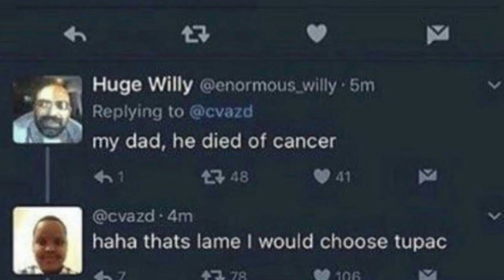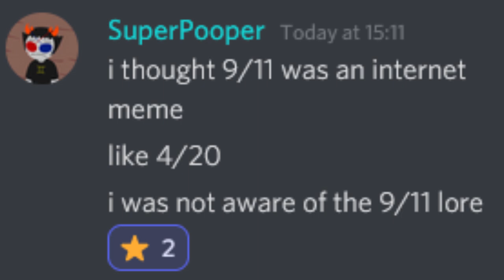Cursed Side Of Internet V23